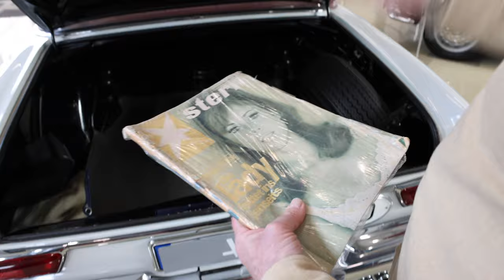Mercedes Benz 250 SE Coupé (W111),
Mehr Informationen zu diesem Mercedes Benz 250 SE Coupé und noch viele weitere schöne Autos findet ihr auf unserer